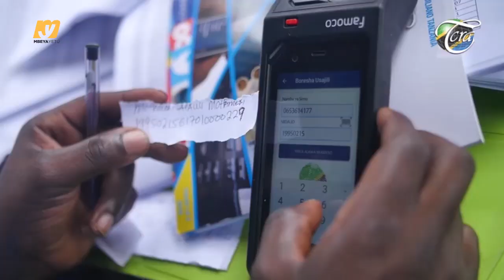RAIS JPM HANA UTANI LAINI ZA SIMU ZITAFUNGIWA ZIMEBAKI SIKU 12 TU, SAJILI LAINI YAKO SASA